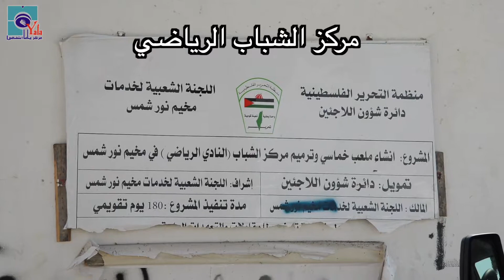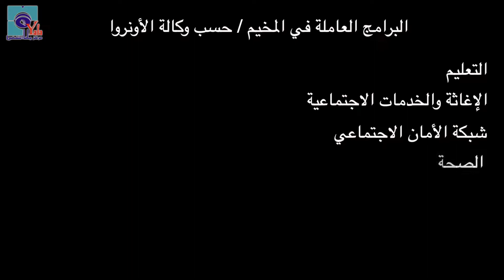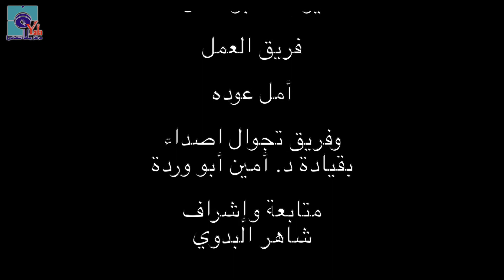مخيم نور شمس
فريقنا في وحدة الإعلام التابعة لـ#مركز_يافا_الثقافي يبحر معكم في حلقات (حكاية مخيم) إلى جميع مخيمات الضفة، ضمن سلسلة تعريفية عن المخيمات، ومخيمنا اليوم هو مخيم نور شمس في طولكرم، ضمن مشروع (حكاية مخيم)، وبدعم من مؤسسة الأمل في لندن، وبرفقة شبكة أصداء للصحافة.